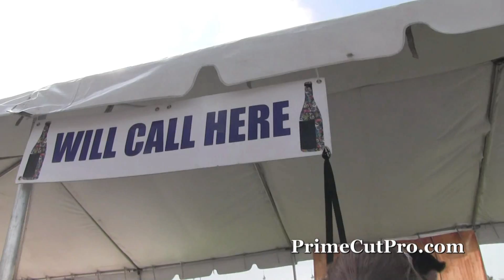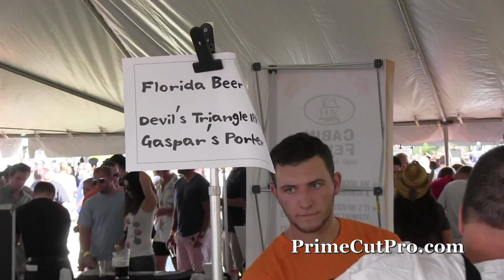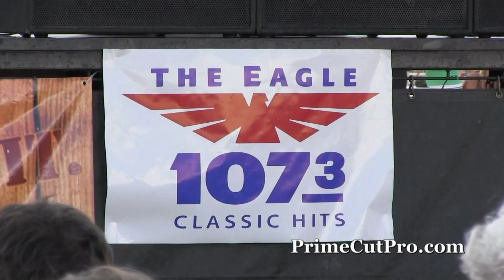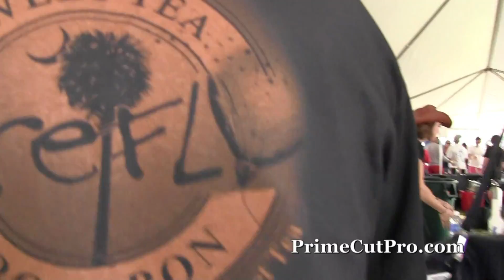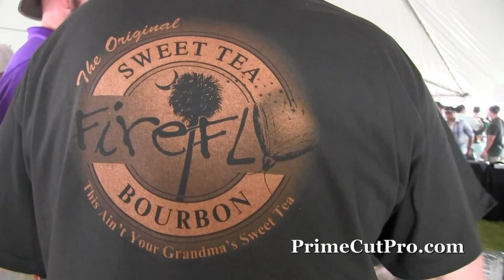Beer, Bourbon & BBQ Festival - Tampa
The beer and bourbon were flowing at the festival and the BBQ was good.  Great music, contests and entertainment makes this an awesome Saturday afternoon in Downtown Tampa.